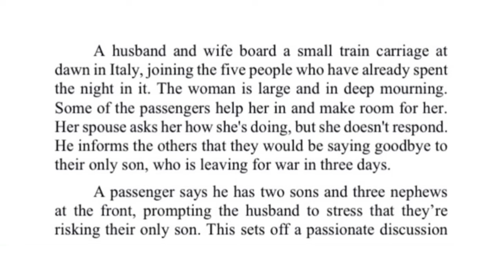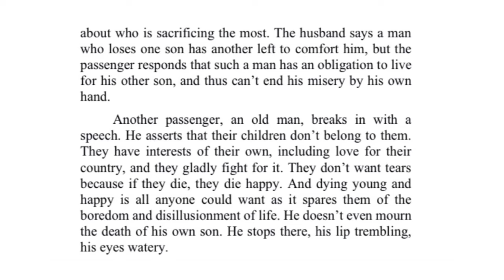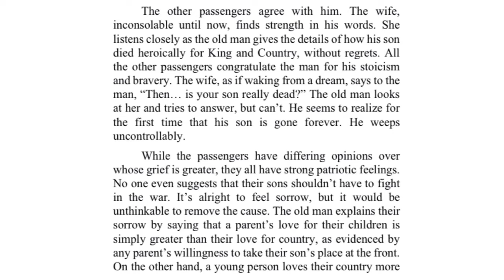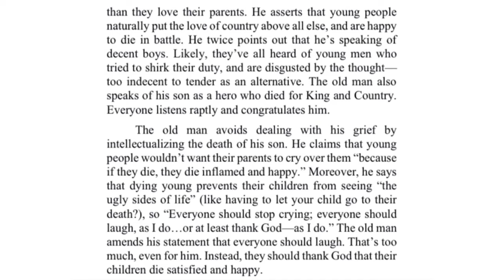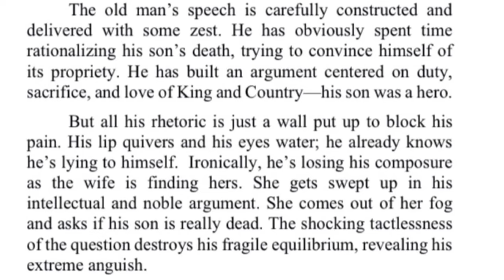War Summary in Malayalam|Luigi Pirandello|Kaleidoscope|Fourth Semester